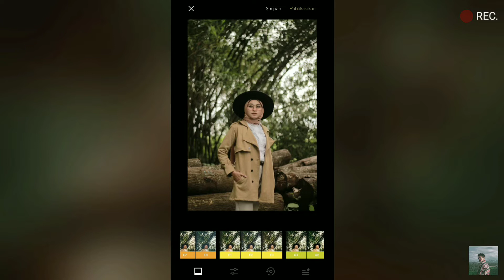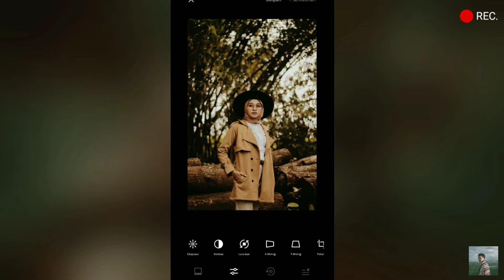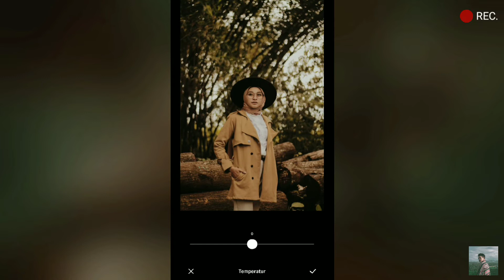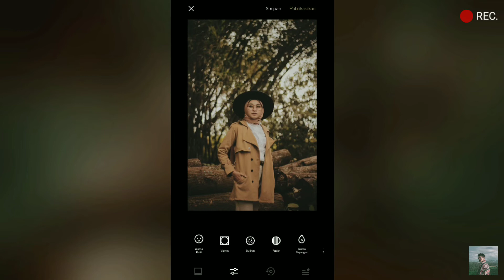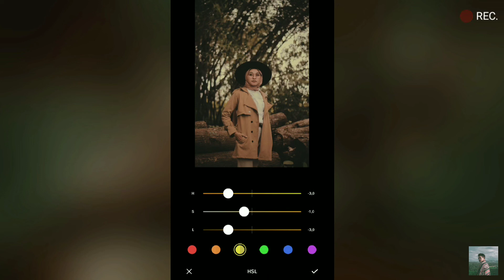Cara Edit Foto Ala Selebgram di Vsco - Moody Dark Brown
Dalam video kali ini, aku akan share tutorial atau cara edit foto ala selebgram di vsco dengan model  moody dark brown yang lagi trending di instagram. cara membuat foto ala dark brown ini saya menggunakan handphone android, tapi tenang saja temen - temen ini bisa di praktekan di IOS juga.

nah untuk aplikasi vsco-nya, saya menggunakan vsco fullpack yah temen - temen, yang lebih banyak filter -filter-nya dibandingan dengan yang tidak fullpack. nah untuk filter foto dark brown ini merupakan warna coklat ke coklat tuaan dari aplikasi vsco, dan warna coklat tua ini bagian dari  salah satu effect atau filter untuk memperbagus foto kalian untuk dijadikan postingan instagram feed  temen – temen tentunya.

ngomongin hasil edit foto ala selebgram di vsco ini  menghasilkan gambar yang lebih bagus, keren dan menarik dilihat  orang banyak pastinya ya temen - temen.

Oke segitu dulu temen temen cara edit foto ala selebgram di vsco dengan filter moody dark brown dari saya, selamat mencoba dan semoga video saya bermanfaat untuk temen - temen, dan bisa juga temen - temen memahami isi video tutorial dari saya.

Sampe ketemu di next video dan Jangan lupa bahagia dari wansgits.
Cek lainnya video tutorial dari saya, Semoga bermanfaat untuk kalian.